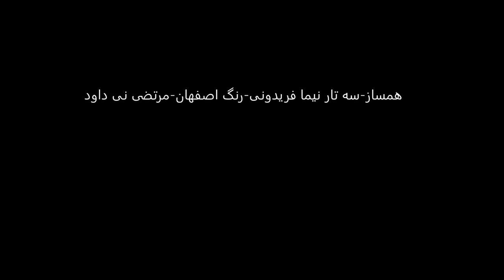سه تار نیما فریدونی رنگ اصفهان مرتضی نی داود